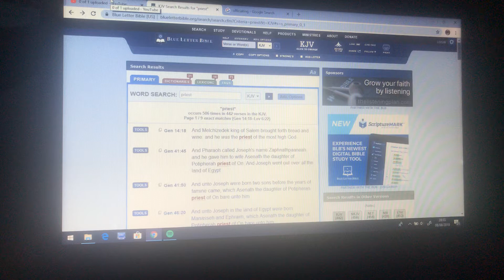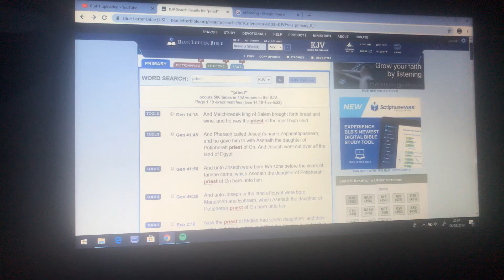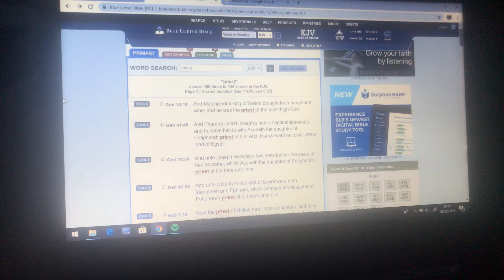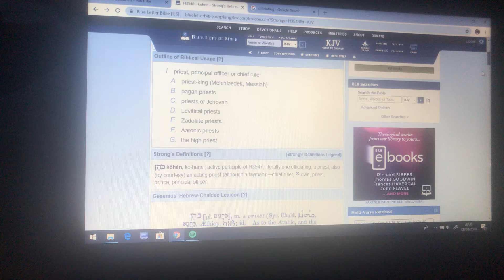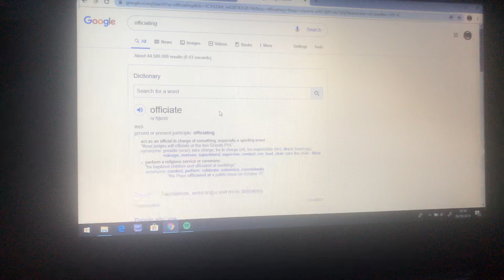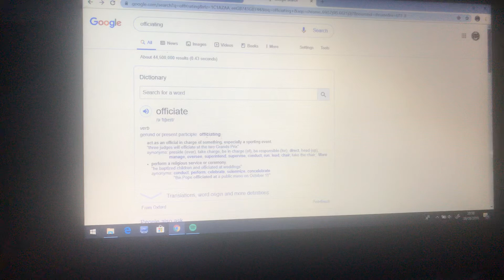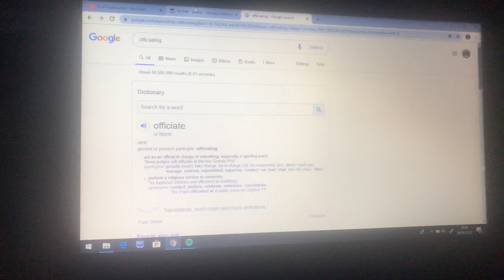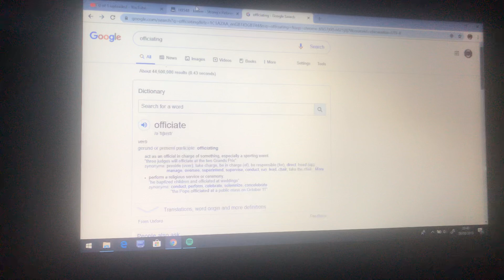As priests officiate in this office with all humility and diligence